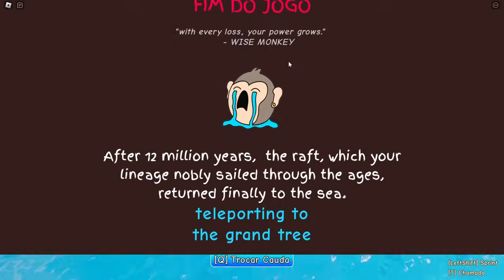JANGADA DE MACACOS LOUCOS NO ROBLOX // MONKEY RAFT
MACACO QUER BANANA, MACACO FAZ JANGADA, TUBARÃO MORDE MACACO, MACACO GRITA